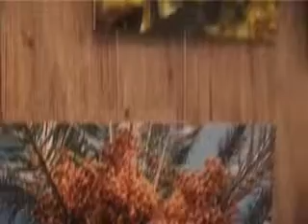Vernissage Hongyu Donas Escudier Poignat